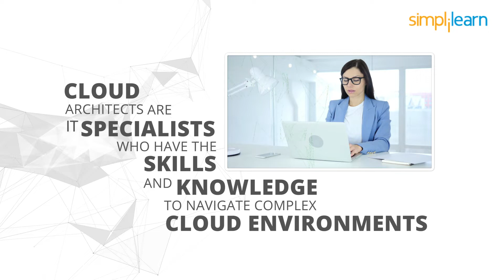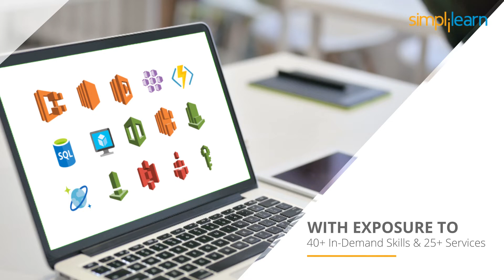Cloud Architect Master's Program By Simplilearn | Next Cohort Starting Soon !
️🔥Cloud Computing and DevOps Certification Program, delivered by Simplilearn in collaboration with Purdue University

Simplilearn’s Cloud Architect Certification Course will build your AWS, Microsoft Azure, and Google Cloud Platform expertise from the ground up. You’ll learn to master the architectural principles and services of the top cloud platforms, design and deploy highly scalable, fault-tolerant applications and develop skills to transform yourself into an AWS, Azure cloud, and GCP architect.

✅Key features
8X higher interaction in live online classes conducted by industry experts
   - 40+ In-Demand Skills and 15+ Tools

✅Tools Covered
- APACHE ANT
- MAVEN
- Ansible
- CHEF
- Puppet
- SATLTSTACK
- Apache Camel
- Jenkins
- Nagios, etc.